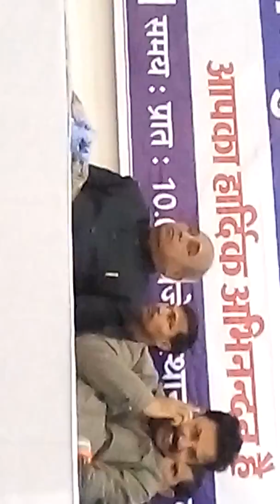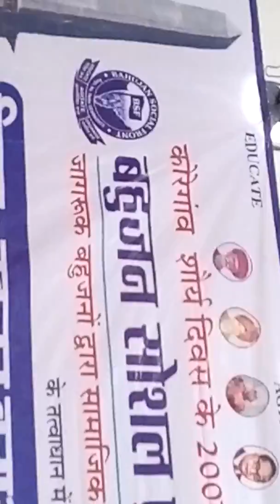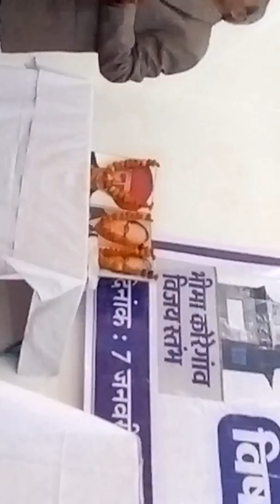My video one by one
7 जनवरी को हिसार के कबीर छात्रा वास के सभागार में समाजको जाग्रत करते हुए